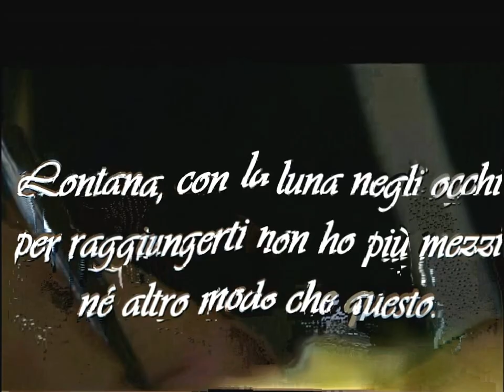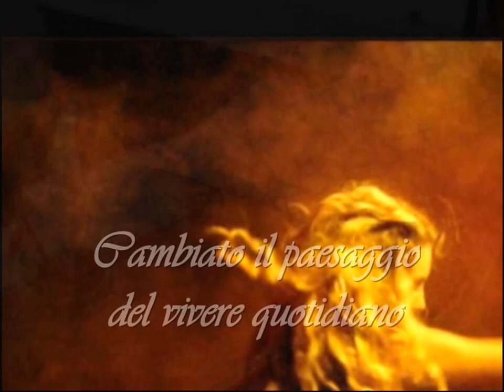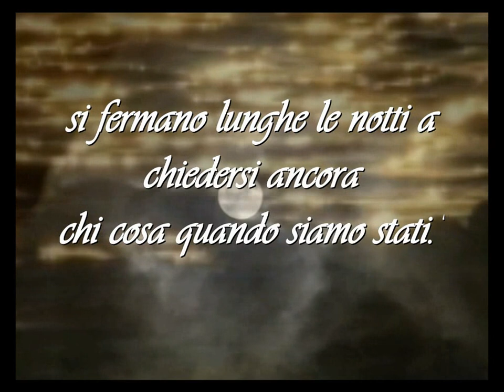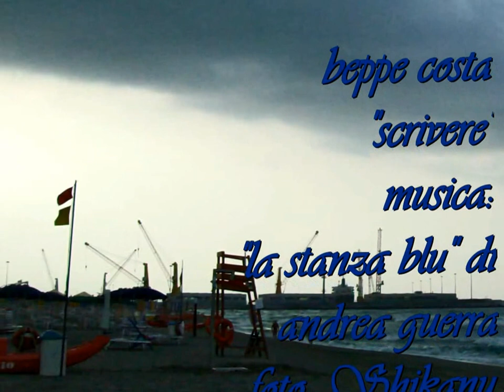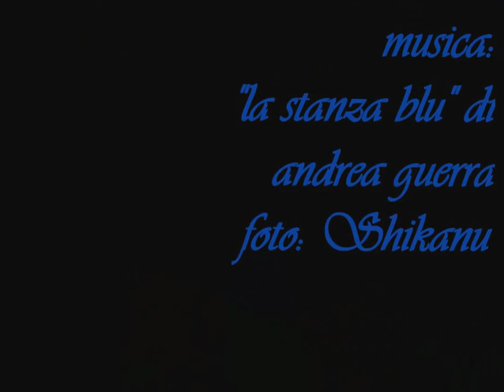beppe costa: "scrivere"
foto: Shikanu' e Silvia Maglione